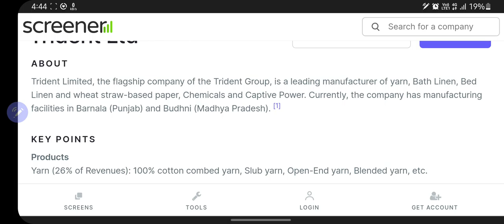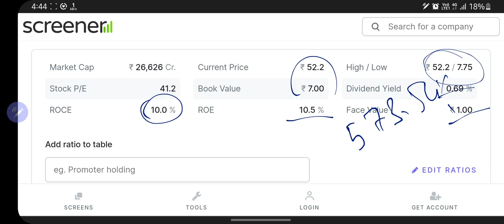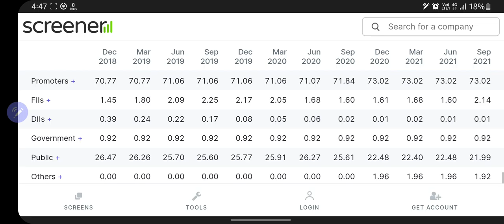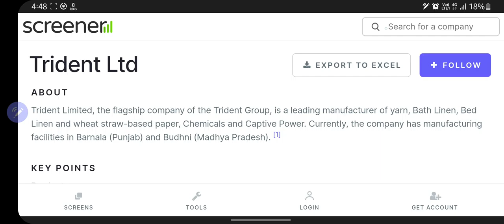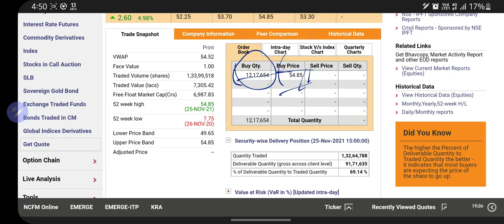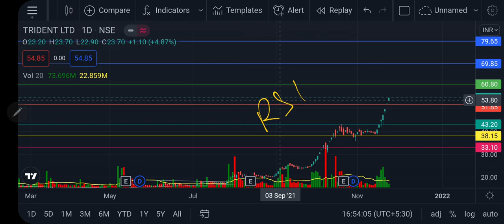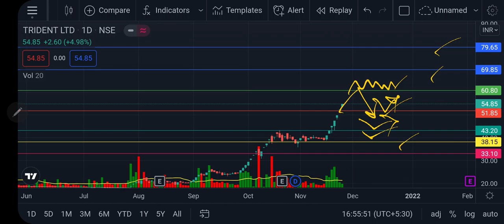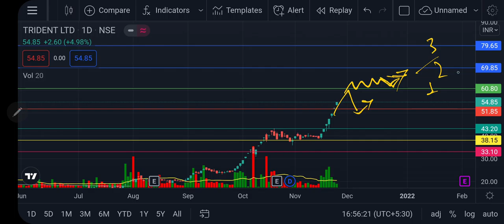600% Return| Dividend paying multibagger stock| FII'S Holding increased| TRIDENT update & targets